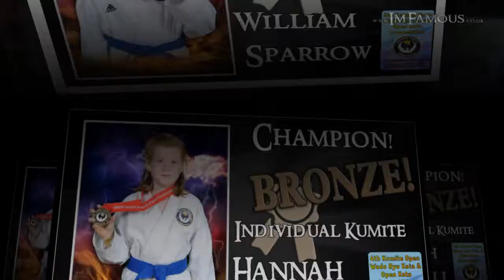Kumite Open Wado Ryu Kata & Open Kata Competition 2014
Kumite Open Wado Ryu Kata & Open Kata Competition was held on the 4-8th of June 2014.